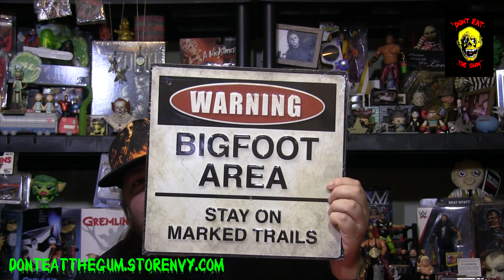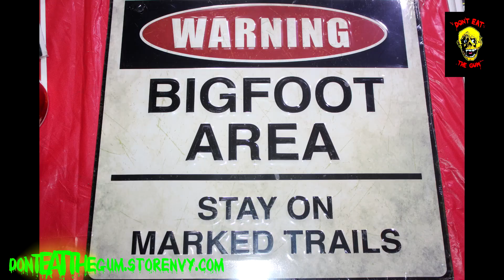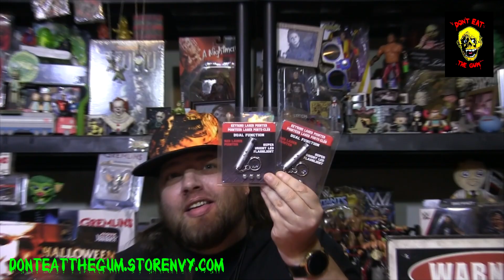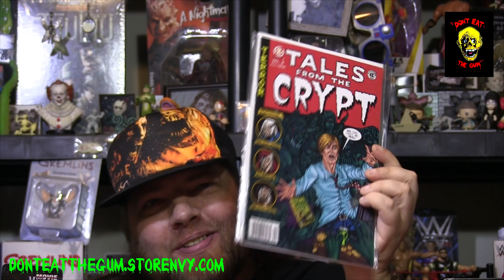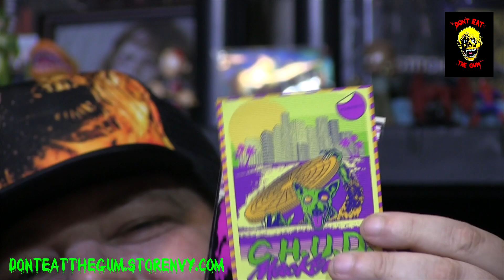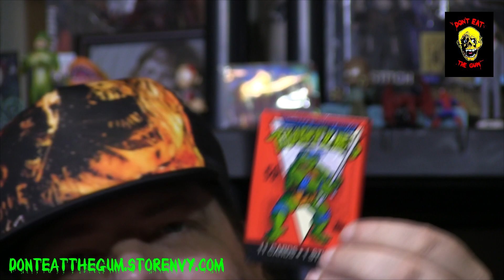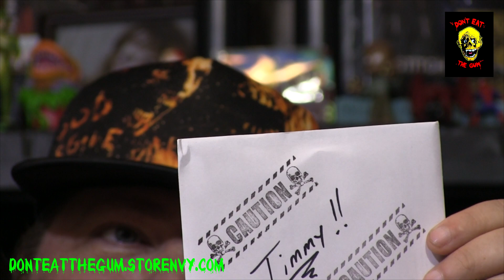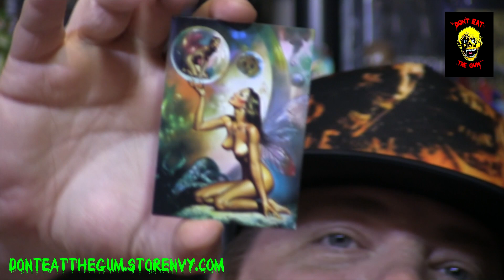Unboxing $100 What's In The Box From Don't Eat The Gum July 2019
Stay on the trails through the end for glowing stupidity and Halloween takes!!!

Gear used: Canon G20, T3i and Zoom H6 with stereo shotgun attachment